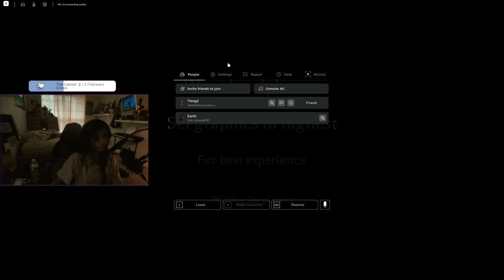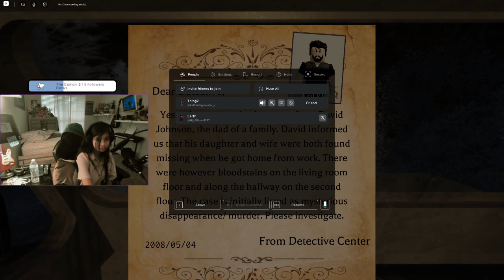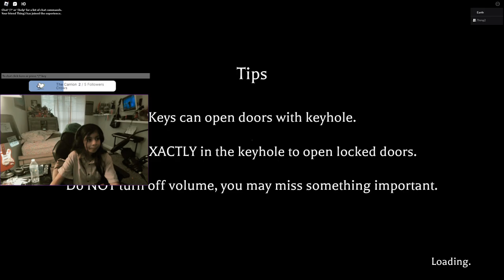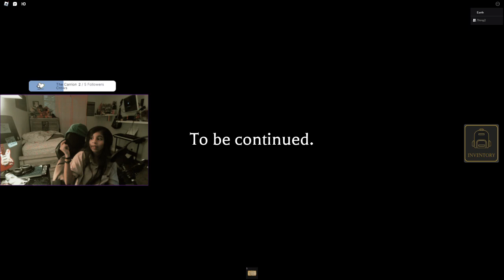Before the Truth | Roblox Horror | With Thing